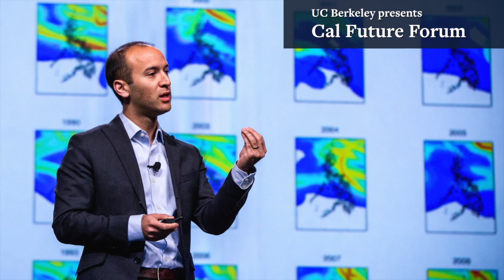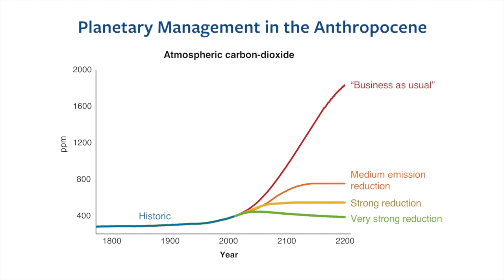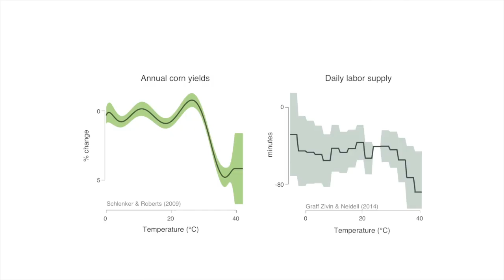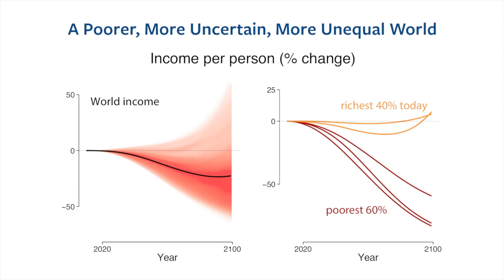Planetary Management: Sol Hsiang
Today, we need to make intelligent management decisions about how we are going to manage our planet. Are we going to invest resources to reduce carbon emissions and mitigate climate change, or are we going to spend that money on other things, and travel down a trajectory of business as usual? Fortunately, powerful computing technologies now allows us to see with clarity what lies ahead, and to make informed choices about what path to take.
Using these tools, when we look anywhere in the world we find that as temperatures rise, populations handle them pretty well up to a critical point.  But at a critical temperature, economic productivity declines dramatically. We forecast a 20 percent decline in global income by the end of the century. And the most intense economic losses will be experienced in places where it is already hot and economies are already stressed. The vast brunt of the global economic burden will be borne by the poorest 60 percent of people around the world, widening global economic inequality. Our challenge is to use our unprecedented access to data analysis and information technologies to make truly informed decisions about the world we want to live in and leave for our children.